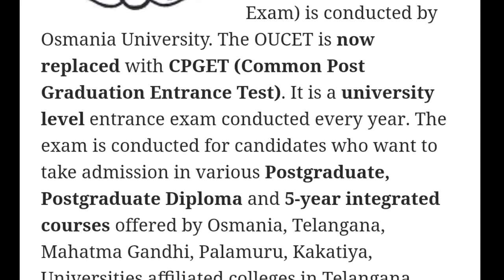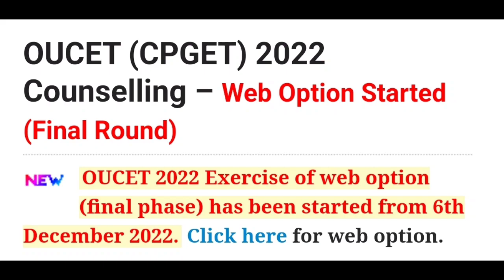CPGET 2022 Counseling Started | OUCET Counseling Started 2022 | MDE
Is video me ham aapko CPGET 2022 Ka Counseling ke update full details me batane vaale hai.